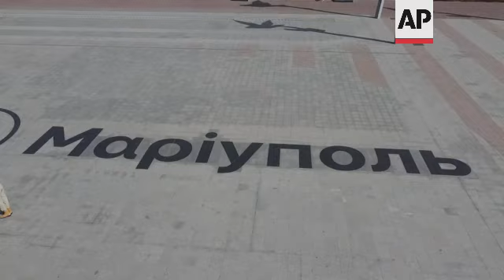Russian flag day celebrated in occupied Mariupol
RESTRICTION SUMMARY:
++PLEASE NOTE: AP IS WORKING IN MARIUPOL AS PART OF A PRESS FACILITY ORGANISED BY THE SEPARATIST LEADERSHIP OF DONETSK++
ASSOCIATED PRESS
Mariupol - 22 August
1. Boys in uniform lined up with Russian flags, man in uniform inspecting
2. Close of boy, patch on sleeve reading (Russian) "Young guard youth army. DPR (Donetsk People's Republic) military-patriotic movement"
3. Boy holding large DPR flag
4. Tilt down from pigeon figures to boys with Russian flags
5. Building damaged by shelling in background
6. Young guard members lifting Russian flag
7. Flag waiving, national anthem playing
8. Various of crowd while Russia national anthem is playing
9. Tilt up from woman filming to flag
10. Young people in uniforms with flags
11. SOUNDBITE (Russian) Aleksey (no last name) local resident, young guard member:
"My parents kept convincing me: Russia is powerful, it's number one. And in fact, I started reading Russia's history and it turned out to be true. Russia has never lost, not a single battle."
12. Cutaway of young guard members
13. SOUNDBITE (Russian) Aleksey (no last name) local resident, young guard member:
"I never dived into politics before this, but my parents, they waited and believed like crazy. And now, I'll say this again, I started reading history. I began realizing, growing up. And Russia is more to my liking now than it was before."
14. Various aerials of damaged buildings, square ++MUTE++
STORYLINE:
A white-blue-red standard was raised on the occupied Mariupol's central square on Monday to celebrate Russia's National Flag Day.
Members of the local youth military organization were present as the Russian national anthem played against a backdrop of a building damaged by shelling.
"My parents kept convincing me: Russia is powerful, it's number one," said one of the young guard members, Aleksey.
He added that he found it to be true in history books: "Russia has never lost, not a single battle."